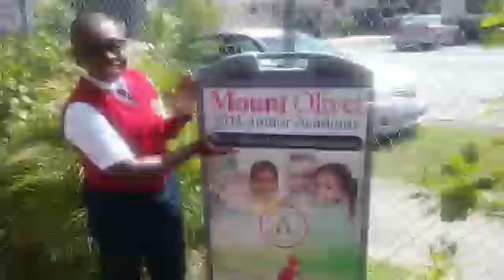Mount Olivet SDA Church || October 2nd, 2021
Mount Olivet SDA Church Weekly Announcement
"2021 - Healing For The Soul"
Jesus Is The Answer - Choose Jesus Today!